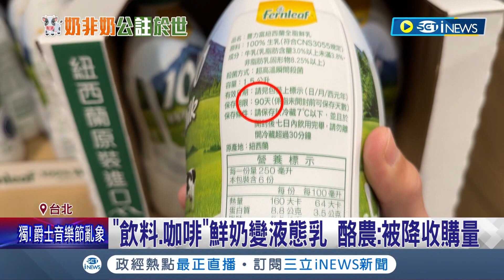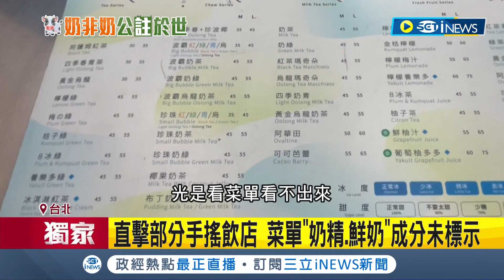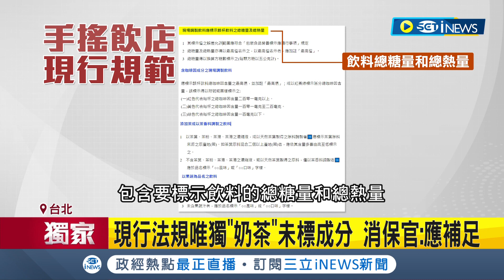酪農受"進口奶"衝擊! 紐西蘭"液態乳"2025年起進口零關稅 加工飲品難辨液態乳原料 "飲料.咖啡"鮮奶變液態乳 酪農:被降收購量│【台灣要聞】20231015│三立iNEWS